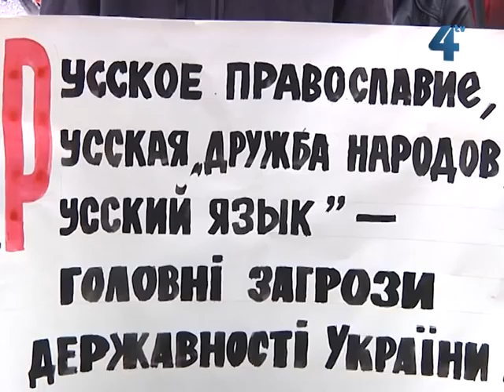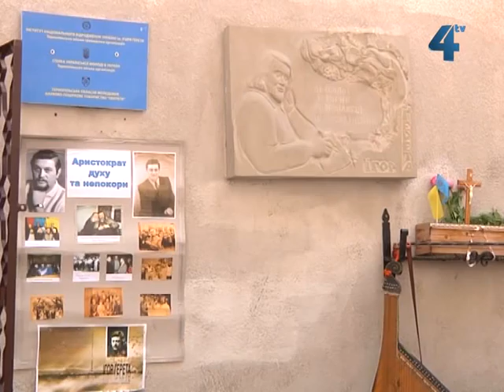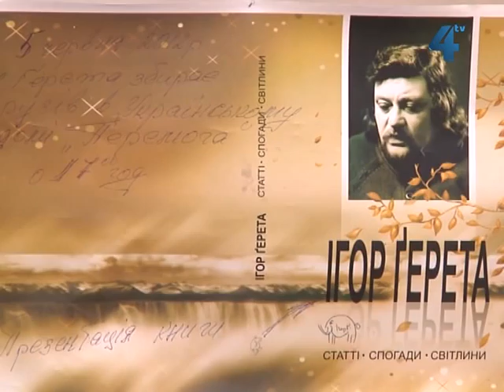Провінційні вісті за 5.06.2012